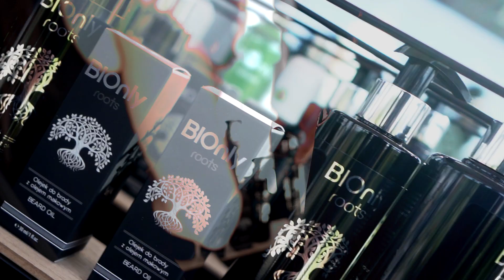BIOnly Roots I Podkarpacki Zlot Brodaczy PROMO